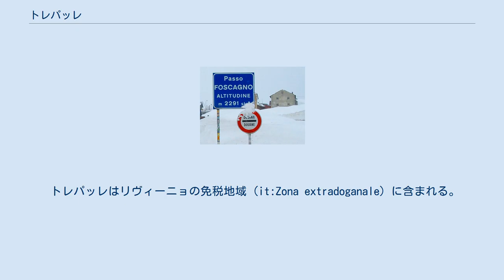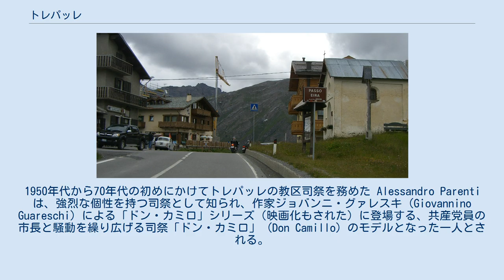トレパッレ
トレパッレ（イタリア語: Trepalle）は、イタリア共和国ロンバルディア州ソンドリオ県リヴィーニョにある分離集落（フラツィオーネ）。
アルプス山中の標高 2,069 m 地点に位置する。
イタリアで最も標高の高い場所にある集落であり、ヨーロッパ全域を見ても2番目に高い集落である。
 標準イタリア語以外では以下の名を持つ。
 Trepalle という地名は、直訳すれば「三つの球（ボール）」を意味するが、これは「三つの谷」(Trevalle) が変化したものと考えられる。
 スイス（グラウビュンデン州）との国境近くに位置する集落で、リヴィーニョから6km、ヴァルディデントロから21km、ボルミオから28km、サンモリッツ（スイス）から50km、ソンドリオから81kmの距離にある。
村域は北西のエイラ峠 (it:Passo dell'Eira) (2,208 m) と南東のフォスカーニョ峠 (it:Passo del Foscagno) (2,291 m) の間に広がっており、ヴァル・ディ・リヴィーニョ (it:Val di Livigno) （黒海の集水域）とヴァルテッリーナ（アドリア海の集水域）にまたがる。
 教区教会のあるトレパッレの中心地区は標高 2,069 m 地点に位置する。
ヨーロッパではスイス・グラウビュンデン州のユーフ (Juf) (2,126 m) に次いで二番目に高所にある集落である。
トレパッレの域内にあたるエイラ峠上に地区が広がっているため、ヨーロッパで最も標高の高い村とされることもある。
 エイラ峠 トレパッレは、冬季にイタリアで最も寒くなる場所の一つである。
1956年2月に記録した -45°C は、2009年12月に Busa di Manna （ドロミーティ山地）で-47°C が記録されるまでイタリアにおける最低気温の記録であった。
 トレパッレはリヴィーニョの免税地域 (it:Zona extradoganale) に含まれる。
トレパッレ集落からエイラ峠にかけての地域は、リヴィーニョの主要なスキーエリアのひとつである。
 カトリック教会のトレパッレ教区は、ヨーロッパの最高地点にある教区である。
1950年代から70年代の初めにかけてトレパッレの教区司祭を務めた Alessandro Parenti は、強烈な個性を持つ司祭として知られ、作家ジョバンニ・グァレスキ (Giovannino Guareschi) による「ドン・カミロ」シリーズ（映画化もされた）に登場する、共産党員の市長と騒動を繰り広げる司祭「ドン・カミロ」 (Don Camillo) のモデルとなった一人とされる。
 フォスカーニョ峠